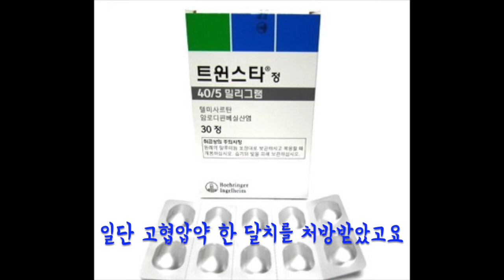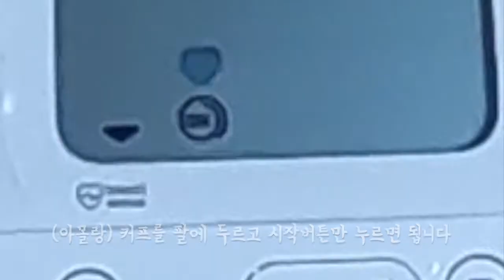고혈압 낮추는 방법 | 고혈압 관리 5종 세트 | 오므론 자동전자혈압계 언박싱 | 고혈압 관리 프로젝트